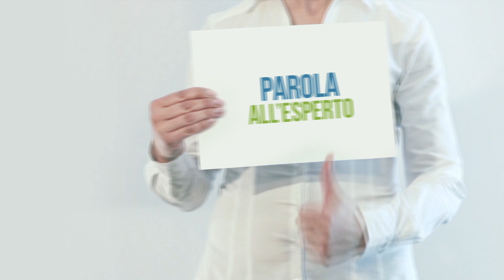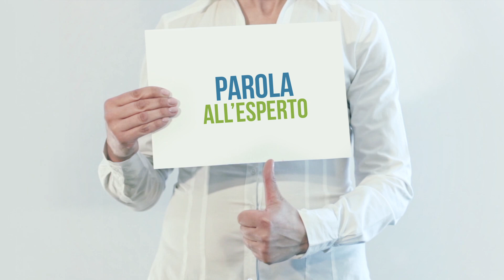"Parola all'Esperto": i consigli della dottoressa Valentina Cortese, psicoeducatrice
In questa puntata la giornalista Angela Bonora ha intervistato la dottoressa Valentina Cortese, psicoeducatrice.